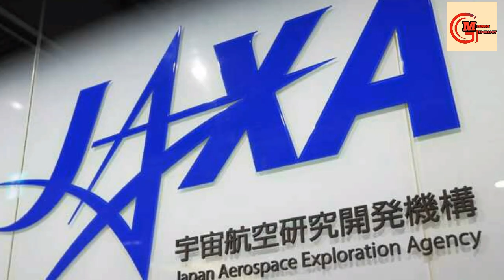একটি ঐতিহাসিক বিজয় , গ্রহাণুর বুক চিঁরে মাটি আনতে সক্ষম হল মানবসভ্যতা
asteroid meaning,
asteroids are found between the orbits of,
asteroid news,
asteroid belt,
asteroid meaning in bengali,
asteroid apophis,
asteroid nasa,
asteroid ryugu,
asteroid geometry box,
asteroid are found between the orbit of,
asteroid attack,
asteroid and meteoroid,
asteroid attack game,

asteroid asteroid
asteroid approaching earth
asteroid alert
a asteroid hitting earth
an asteroid
an asteroid was located at a distance 5r
an asteroid approaching earth
an asteroid falling on earth
an asteroid will hit the earth
an asteroid of mass m
an asteroid was fast approaching the earth
asteroid bennu
asteroid belt is found between
asteroid belt is situated between the orbit of
asteroid bodies
asteroid bengali meaning
asteroid belt between mars and jupiter
asteroid bennu hitting earth
b. asteroides
asteroid b 612
asteroid b-612 sleeping at last
asteroid b-612 band
asteroid b-612 records
asteroid b-612 discogs
asteroid b-612 label
asteroid coming towards earth
asteroid capsule
asteroid collision
asteroid coming towards earth today
asteroid collision leetcode
asteroid close approach
asteroid coming to earth 2020 nasa
asteroid classmate
c asteroids deep town
c asteroids
c19 asteroid
asteroid c type
asteroids c source code
asteroid c programming
asteroid 3 c
c type asteroid composition
asteroid definition
asteroid day
asteroid drawing
asteroid drug
asteroid dinosaurs
asteroid define

asteroid definition in hindi
asteroid deflection mission
asteroid d'or
asteroide de oro
asteroid d.o.o
cinturó d'asteroides
nom de asteroide
ceinture d'asteroide
larve d'asteroide no man's sky
clash d'asteroide
asteroid earth
asteroid equation
asteroid eros
asteroid examples
asteroid earth nasa
asteroid entering earth
asteroid earth news
asteroid earth collision
e asteroid belt
asteroide
asteroid e cigarette
asteroid e commerce llp
asteroides e cometas
asteroide e meteoro
asteroidi e meteoriti
asteroidi e comete
asteroid falling on earth
asteroid final impact
asteroid found between
asteroid fall
asteroid falling on earth today
asteroid fall in india
asteroid falling on earth 2020
asteroid for gym
asteroid f
f type asteroid
asteroide f13
asteroid ft3
asteroid graph
asteroid galaxy universe star sun
asteroid game
asteroid going to hit earth
asteroid geometry box price
asteroid going to hit earth 2020
asteroid gym
g type asteroid